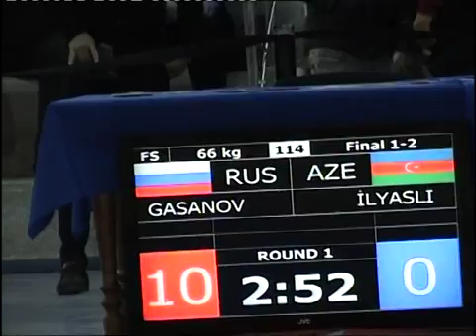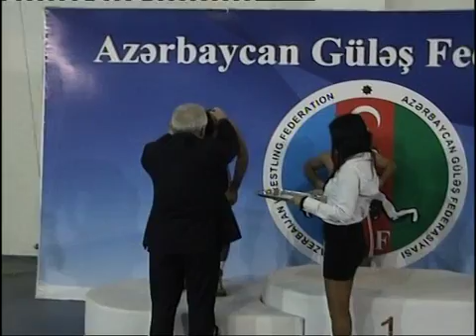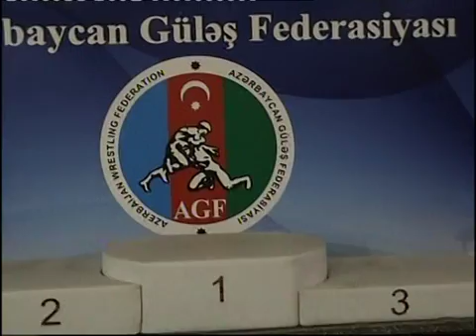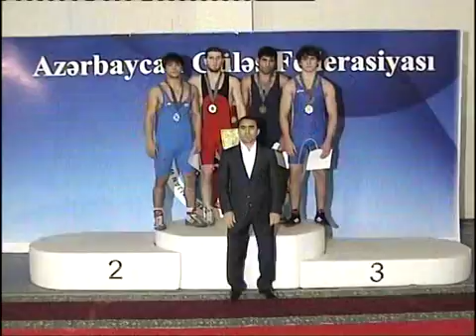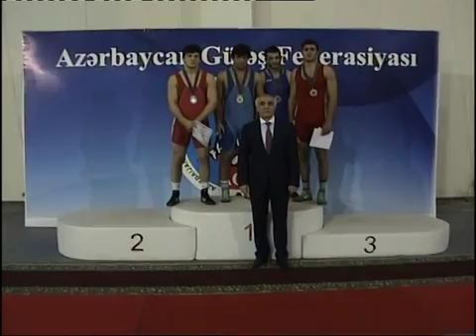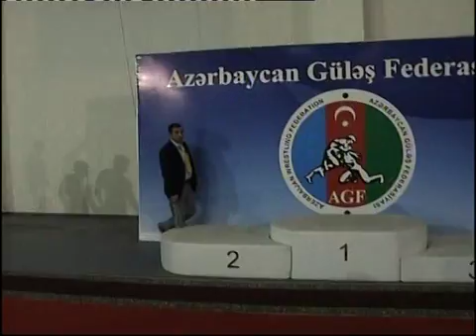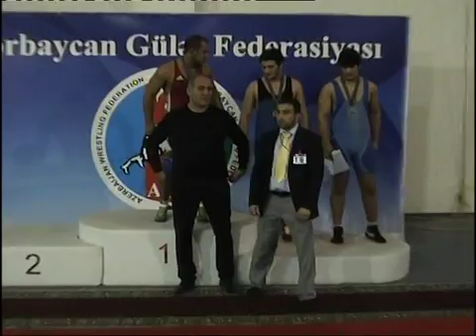Hünər meydanı Respublika seçim turniri / Sərbəst Finallar 2